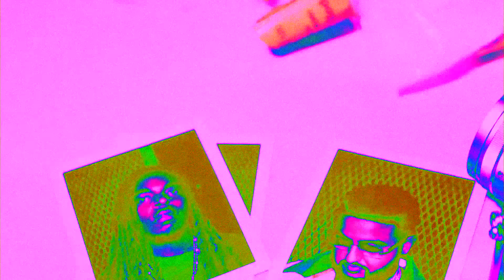Nav - Young Wheezy feat. Gunna (Audio)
Official audio for NAV "Young Wheezy" feat. Gunna from NAV's new album Emergency Tsunami available everywhere now

Produced by Wheezy